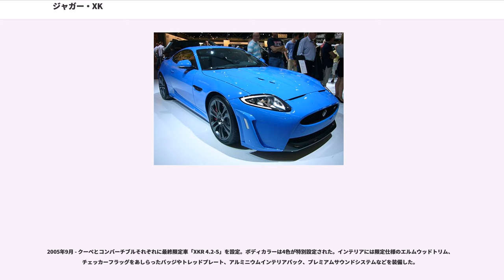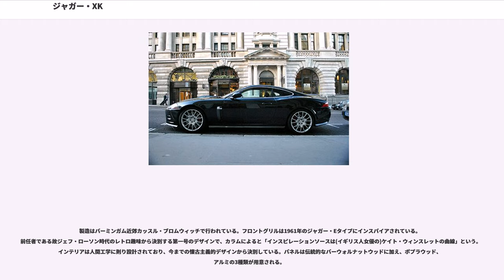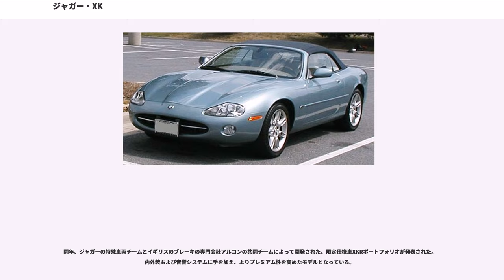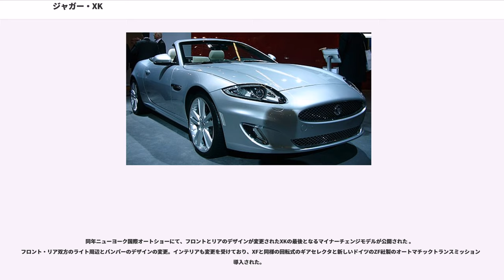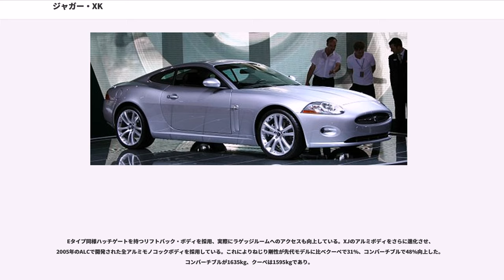ジャガー・XK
ジャガー・XKは、イギリスの自動車メーカージャガー社より、1996年から2014年まで販売されていたスポーツカー。

XKは、ジャガーがフォードに買収された後、旧態依然となっていたXJSに替わる新たなスポーツカーとして開発された。「XK」というのはもともとEタイプ以前に市販されていたジャガーのスポーツカーに冠された名前であった。しかし、Eタイプの後、21年間も作られ続けたXJ-S（後期モデルはXJSに改名）の後継モデルとなった当モデルがその名前を受け継いだ。

XKは、リアにシートを備えた2+2のラグジュアリー・クーペで、その高性能と美しいデザインから人気を博し、初代モデルは10年間で9万台以上を売りあげるという、ジャガーのスポーツカー史上最も成功したモデルとなった（ただし最も販売台数が多いのはXJ-S/XJS。1975年から1996年の間に11万5千台を販売）。ボディ形状は、先代・現行モデルともに、クーペとコンバーチブルが用意された。

このモデルは、エンジンは8気筒のものが採用されたため、ノーマルモデルはXK8と命名された。後に追加されたハイパフォーマンスモデルはXKRという。デザインは、Eタイプとの関連性を強く前面に押し出した、流麗なものとなった。

エンジンは、新設計の4.0L V8 DOHCのAJ-V8エンジンを搭載した。XK8の最高出力は294ps/6,100rpm、最大トルクは40.0kg・m/4,250rpmであり、これにスーパーチャージャーを搭載したXKRの最高出力は375ps/6,150rpm、最大トルクは53.5kg・m/3,600rpmを発揮した。トランスミッションはいずれもZF製の5速ATを搭載。ZF製は信頼性に欠ける為、XKRではメルセデス製に変更されている。シャシーはXJSのものを大幅に改良して作られた。そのためサスペンションはフロントにダブルウイッシュボーン、リヤにウイッシュボーンを採用している。ただしXJSではリアショックが2本あったものが、1本に改められている。

またXK8にはリンプ・ホームモード（エンジンやオートマチックトランスミッションに異常が出た場合それを保護するため、通常時の50%にパワーが抑制される安全機能）が備わっている。

1996年10月デビュー。コードネームは「X100」。デザインは故ジェフ・ローソンによるもので、XK-Eを彷彿とさせるものとなっている。

ボディ形状はクーペとコンバーチブルの2タイプで、前者は足回りのセッティングや内装を変え、「クラシック」と「スポーツ」という2つのグレードが設定された。

コンバーチブルは開閉には20秒ほどしかかからない電動のソフトトップを持っており、クローズ時の快適性もXJSより向上していた。内装はクーペがファブリックとレザーのコンビシートを標準とし、コンバーチブルはレザーシートを標準としていた。もちろん、クーペでもオールレザーのシートが選べた。いずれも、エンジンは自然吸気4リッターV8のみ。

2001年11月、ジャガー社の創設者であるウィリアム・ライオンズの生誕100年を祝う「XKR100」が、500台のみ世界中で限定販売された。日本市場へは、XKR100クーペ50台が割り当てられた。外装は特別色のアンスラサイトマイカ、内装は特別仕様のレザー・インテリア。その他、専用装備として、BBS社製のMontrealアロイホイール（20インチ）、ブレンボ製ブレーキキャリパーなどが用意された。

2004年5月 - マイナーチェンジ。エクステリアに大きな変更を受けた。最も大きく変わったのはフロントバンパーのデザインで、フロントエアインテークの下部にもうひとつエアインテークが設けられた。その他灯火類、リアバンパー、サイドのプレスライン、リアスポイラー、エグゾーストパイプなどのデザイン変更が行われた。また、オプションで新デザインのアロイホイールが採用された。

2004年10月 - 限定モデルである「ブラックナイト」が設定された。インテリア・エクステリアともブラックを設定。運動性能を高めるべくクーペハンドリングパック（特別セッティングされたCATSダンピングコントロール、ハード仕様スプリング、アンチロールバー、高剛性ステアリングラックを採用）や20インチアロイホイールを採用した。インテリアでは、アルミニウムインテリアパック、三連メーターゲージなどを装着する。また、ACC（アダプティブ・クルーズ・コントロール）...